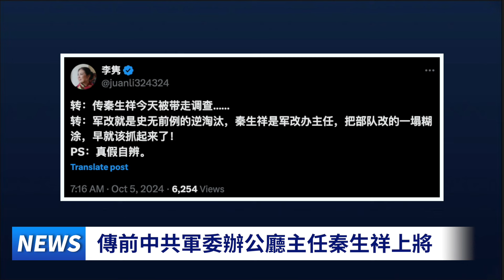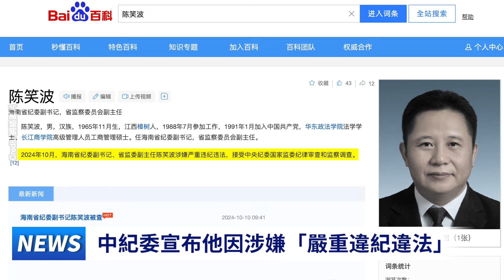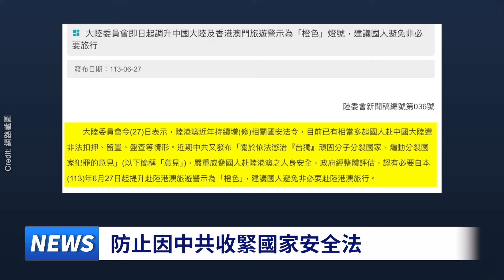中共軍中現異象 對外備戰？